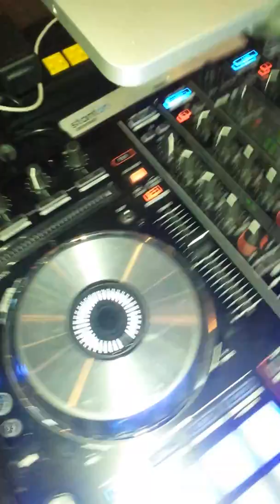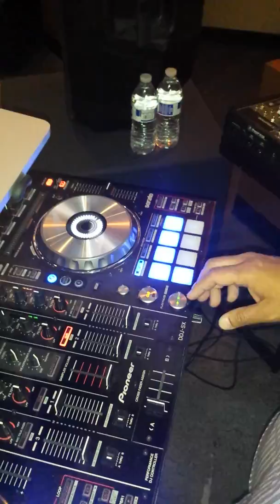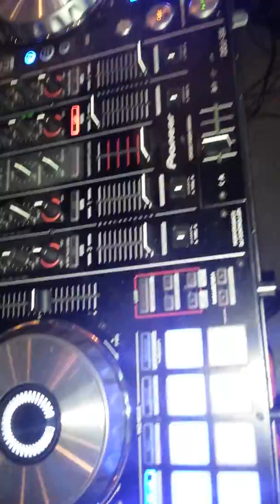Guillermo Montes-Bayardo Famous Dj Memo Mixing Acid Jazz / Deep House At Ricky's Tacos & Beers Scottsdale AZ March 25th, 2016